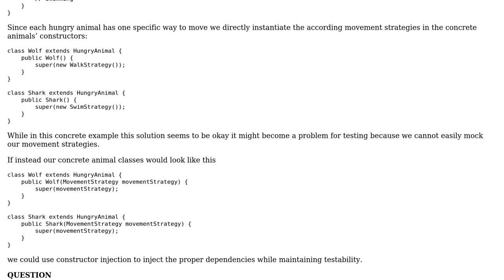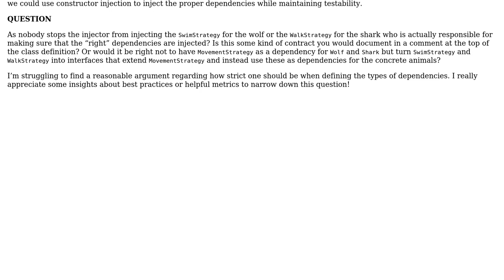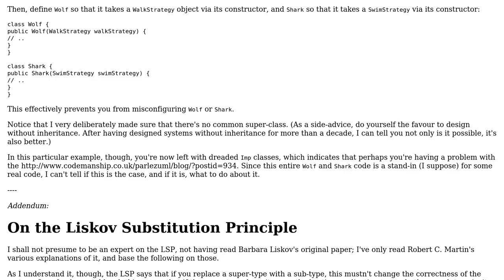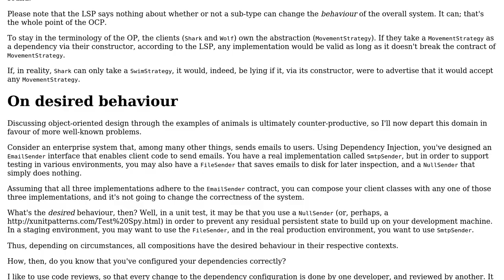Software Engineering: How to make sure to inject valid dependencies? (3 Solutions!!)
Software Engineering: How to make sure to inject valid dependencies?

With thanks & praise to God, and with thanks to the many people who have made this project possible! | Content (except music & images) licensed under CC BY-SA | Music | Images & others | With thanks to user Telastyn user Mark Seemann user Doc Brown user Antimon and the Stack Exchange Network Trademarks are property of their respective owners. You are responsible for your own actions.